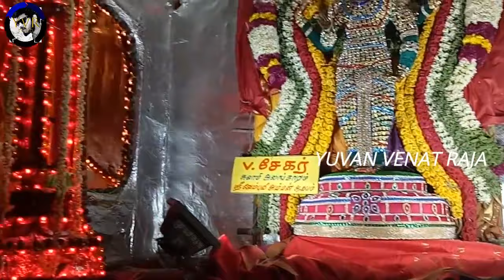புஷ்ப பல்லக்கு 18/4/2019 in Vellore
Pushpa pallaku

Camera : selva ganapathy